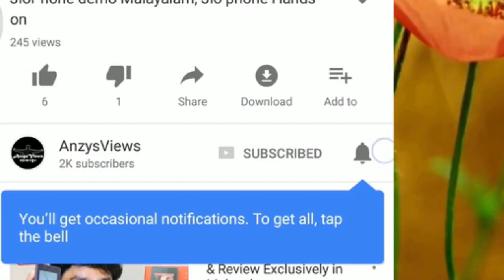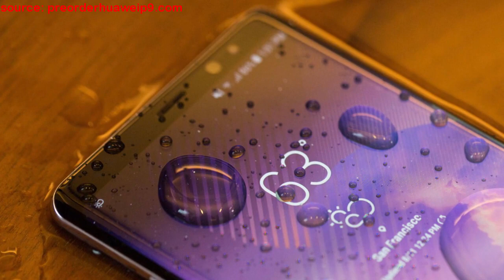OnePlus 5 vs Nokia 8 | ഏത് തിരഞ്ഞെടുക്കും?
Here in this video, I am comparing between OnePlus 5 and Nokia 8 in Malayalam

Direct purchase links:
OnePlus 5 (6GB RAM)
OnePlus 5 (8GB RAM)
Nokia 8 (Polished Blue)
Nokia 8 (Tempered Blue)
Nokia 8 (Steel)

മലയാളികൾക്ക് വേണ്ടി ലളിതവും ഉപകാരപ്രദവുമായ മലയാളം ടെക് യൂട്യൂബ് ചാനൽ. ടെക് വീഡിയോസ് & ട്രാവൽ വീഡിയോസ് നിങ്ങൾക്ക് ഇവിടെ പ്രതീക്ഷിക്കാം. ഈ ചാനലിലെ വീഡിയോസ് കണ്ടുനോക്കൂ.

ചാനലിന്റെ ലക്ഷ്യം:
സ്മാർട്ട്ഫോണുകൾ ടെസ്റ്റ് ചെയ്ത് റിവ്യൂ ചെയ്യാനുള്ള ഒരു സെറ്റപ്പ് ഈ ചാനലിന് ഇപ്പോൾ ഇല്ല. പക്ഷെ ഭാവിയിൽ പൂർണ്ണമായി വിശ്വസിക്കാൻ കൊള്ളാവുന്ന നല്ലൊരു സ്മാർട്ട്ഫോൺ റിവ്യൂ ചാനൽ ആയി മാറുക എന്നതാണ് ഈ ചാനലിന്റെ ലക്ഷ്യം. കൂടാതെ ചില യാത്രാ വിവരണങ്ങളും ഭാവിയിൽ പ്രതീക്ഷിക്കാം.
എന്നെ പരിചയപ്പെടാൻ:
Instagram ൽ follow ചെയ്യൂ: @anzyac90
WhatsApp ൽ മെസ്സേജ് ചെയ്യൂ: 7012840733
ഈ ചാനലിന്റെ facebook പേജ് like ചെയ്യൂ
ഈ ചാനലിന്റെ twitter പേജ് follow ചെയ്യൂ: @anzysviews
Song: NCS: The Best of 2016 [Album Mix]